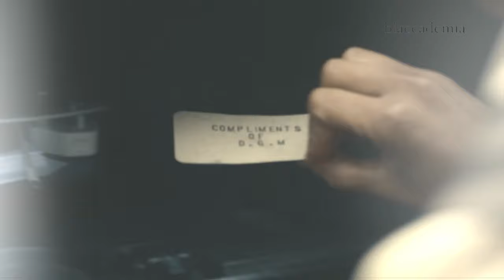logan & margot x favorite crime // get even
it’s so sad they had this ending but i think they truly did love each other, just wrong place and time :(

especially at the end when you could clearly see logan wanted to protect margot 🥺

what do you think of logan and margot’s relationship? 🤎